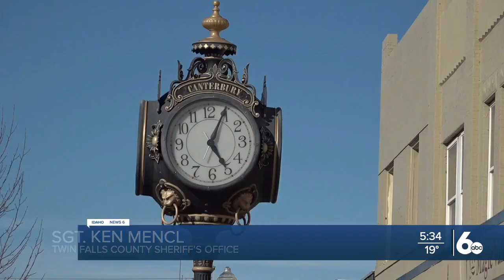Many Twin Falls County drivers are not stopping for school buses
Twin Falls County Sheriff's Department is reminding residents to stop for school buses when the red lights flash